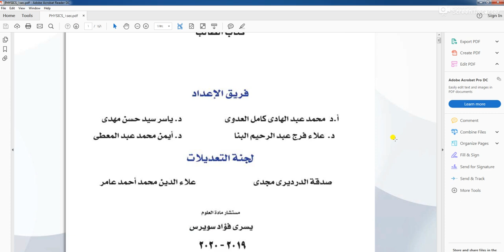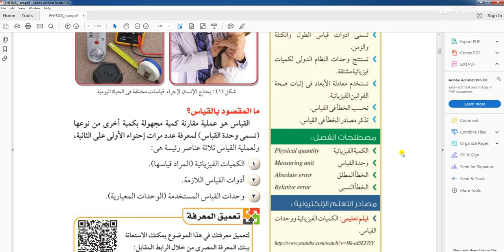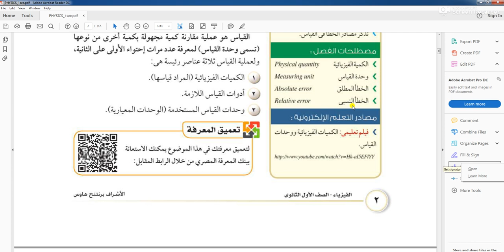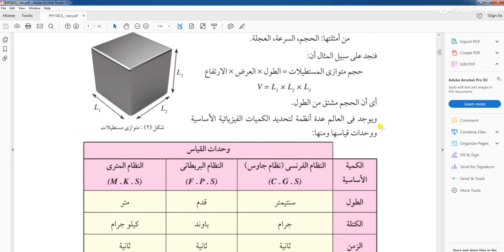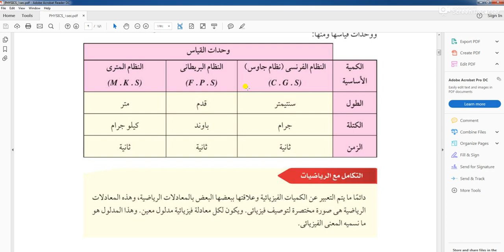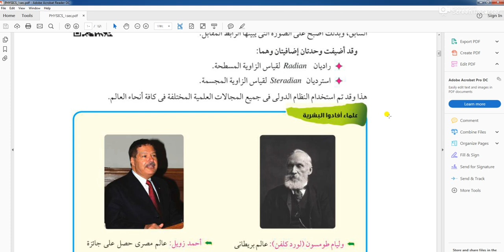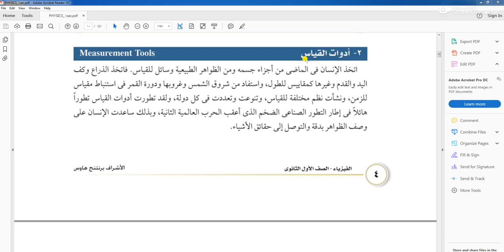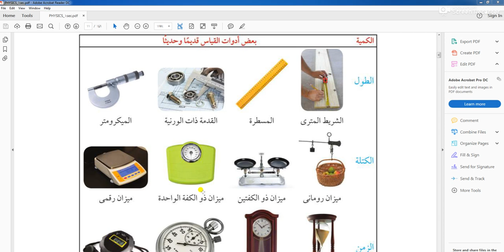اميمة فيزياء اولى ثانوي الترم الاول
الدرس الاول
شرح الروابط و القنوات التعليمية